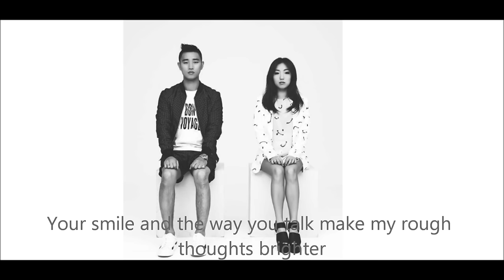YOUR SCENT (사람냄새) - Kang Gary & Jung In (EngSub)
Using a piano instrumental with a catchy bass rhythm, this acoustic and R&B song describes how in this heartless and tough world, sometimes we miss the "scent of other people".

Kang Gary and Jung In to collaborate on a new single, "Your Scent". This collaborated single is scheduled to release on May 27, 2014.
::ENGLISH LYRICS::
Lyrics: Kang Gary
Your hair is tied back so I can see your forehead
It bounces every time you walk
At the end of your pants that wrap around your smooth legs are light sneakers
Everything about you is simple but you give off beauty
Wherever you go, you have good manners
Your smile and the way you talk make my rough thoughts brighter
You're like a tattoo on top of my heart
You fill up my heart so much that I can't breathe
After we spend the night together
Your scent that remains at the tip of my blankets get me drunk as I fall asleep
After holding your white skin and soft cheeks
I want to bother you all night
A girl who knows how to enjoy her life rather than money
A possessor of a charm of unconventional beauty
You have the scent of a human, an untainted and natural person in this complex world

I like you so much because of your human scent
I'm even more attracted to your clumsy appearance
If I hesitate, I might lose you
So I'm going crazy

I lived like a carriage racing through a dirt road
I may look rough but if you take me apart, I'm a man with many scars
Like the smoke from a factory chimney
I lived however life went, by myself
I worked as I sweat so money always overflows
But I hadn't found a love that I wanted to share it with
But you're a bit different
A girl who knows how to long for a person's hand like an LP

After my hard days, after I got to know you
Everything is going back to its place
Everything is breathing again

Just like the sky looking like the sky
Just like the wind feeling like the wind
Just the way you are
Not made up in any way
I'm falling for that beauty